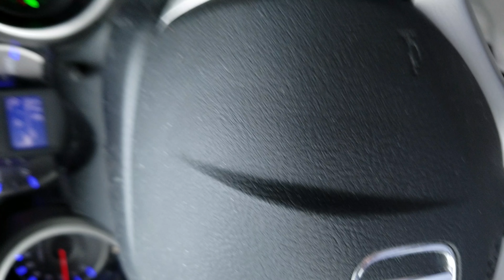May 31, 2016